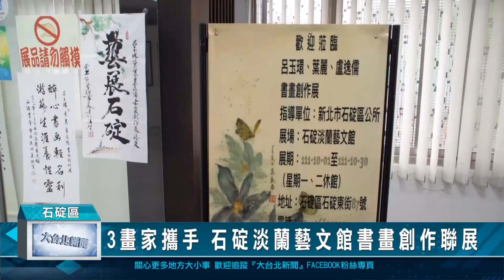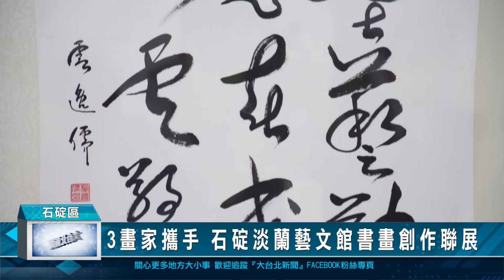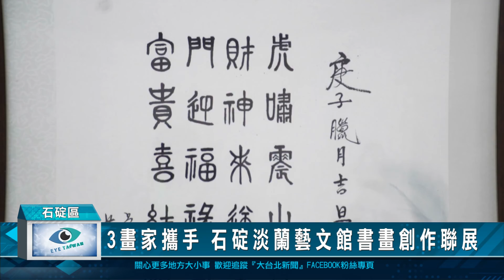3畫家攜手 石碇淡蘭藝文館書畫創作聯展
新北市石碇淡蘭藝文館目前正展出呂玉環、葉麗、盧逸儒的書畫創作展，三位老師的作品都各具特色，像是有呂玉環老師擅長牡丹花卉繪畫、葉麗老師的嶺南水墨，以及盧逸儒老師的草書作品等，展出時間到10月底為止，歡迎民眾把握機會前往欣賞。